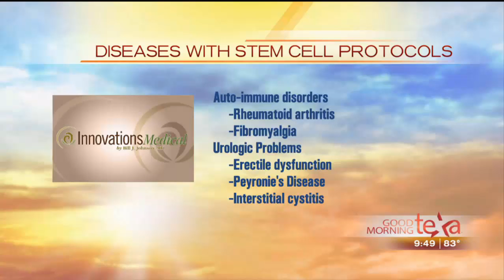Stem Cells - Which Are Best For You? Bone Marrow Or Fat?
Host: Stem cells, we’ve heard a lot about them in recent medical stories but what are they and where do they come from and why all the excitement? A lot of questions so let’s get some answers. Dr. Bill Johnson of Innovations Medical Stem Center is here doing some talking about doing some investigational work deploying stem cells for a number of different diseases. Welcome! Nice to have you here!

Dr. J: Good morning and thank you!

Host: What are some of the disorders and diseases that are currently being investigated using stem cells?

Dr. J: Well we do probably more arthritic joints than anything else. We do lots of knees and shoulders and hips and really seeing some nice results. But we’re doing a lot of Lung Patients COPD in particular. We’re doing a lot of neurologic disorders like Parkinson’s disease, stroke disease, multiple sclerosis, we’re doing some skin disorders like lichen schlerosis. We’re doing a number of other disorders there’s a long list that we have IRB protocols for.

Host: Okay and tell us why you think it’s so important that there is a review board that oversees all of this?

Dr. J: Yeah we do, we’re working through an investigational review board and that is really I think an important aspect because you can kind of think of the investigation board as laying down rules. If you’ve got traffic with no rules you’ve got a lot of chaos it’s hard to keep people safe. Traffic rules help give order, they bring and they keep safety. And safety is the main concern. In fact the Texas Legislature and the Texas Medical Board felt it’s so important that investigation review boards oversee this that there are special considerations and special protections for organization in Texas that are doing stem cell work under Investigational Review Board.

Host: But one of the frequently asked questions about adult stem cells is why they’re harvested from fat instead of blood?

Dr. J: Yeah we get that all the time and there are a number of reasons including it’s just less uncomfortable but the best reason I can illustrate with these candy almonds, if you use typical blood harvest you get about twenty thousand stem cells so each of those cells would represent about ten thousand stem cells and that’s in a typical blood marrow harvest. We do a typical harvest in fat in adults we get about 25 million about on average so that’s basically each of these little containers has 50 of the almonds, each one represent 10,000 so we get 25 million as opposed to 20,000. Just so much more volume of stem cells and fat it’s readily available.

Host: One another frequently asked question is why use enzymes to process the stem cells after their harvest?

Dr. J: Well, put your glasses on Jaime we’re going to see if we can make this one work. Whenever we harvest the cells we get a clump of fat even though it looks like they’re tiny each clump with have millions of fat cells and out of a million one in 20,000 is a stem cells so there are a couple of ways of breaking that up. One way to just to mechanically break it up like that and then pick out the stem cells, okay. And that works pretty well but if the stem cells are damaged from the mechanics, it won’t do the job. So the other way we do it is we break it up using an enzyme where we can break it up softly and the stem cells come out and we can get the stem cells out in a more orderly manner and they’re a lot less damaged.

COPD STEM CELL TREATMENT TESTIMONIAL

WHY FAT STEM CELLS ARE BETTER THAN BONE MARROW

WHAT IS STEM CELL THERAPY ANYWAYS?

Send Stuff To:
Alan Vojtech
Innovations Medical
Innovations Stem Cell Center